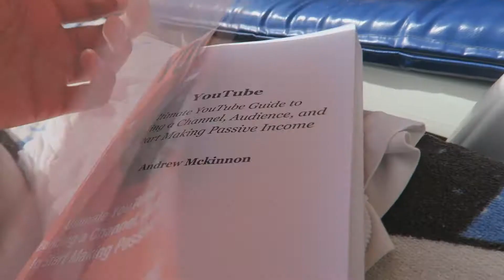WELCOME TO TENERIFE!! [Vlog Ep.130]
⚓VEELOG 130 ||☼ AUGUST

Equipment:
Sony Vegas Pro
Canon G7X